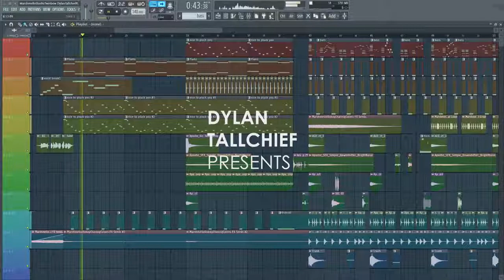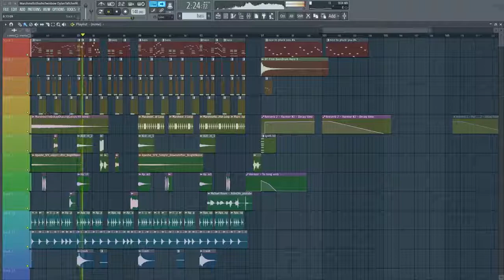Marshmello x Slushii Twinbow